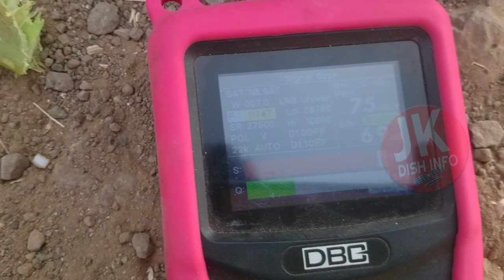Nilesat 201 at 7.0°W on 2feet Dish Setting & Courage Map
✔️STRONG TP FOR DISH📡 SETTING⚙️🛠️
  2feet KU band Dish Antena

Nilesat 201 at 7.0°W TP ☑️
LNB 1 Freq. - 09750
LNB 2 Freq. - 10600
TP - 11747
Symbol Rate - 27500
Polarity - V
22k Tone - AUTO

About video :- Hey friends in this Video I'm talking about Nilesat 102 / Nilesat 201 (7°w) Dish Setting small 2feet Ku band Dish Antena,2feet Dish Setting & CourageMap

do not support any kind of hacking or illegale things
or activity.

I'm on Instagram as @jayeshtaviya. Install the app to follow my photos and videos.